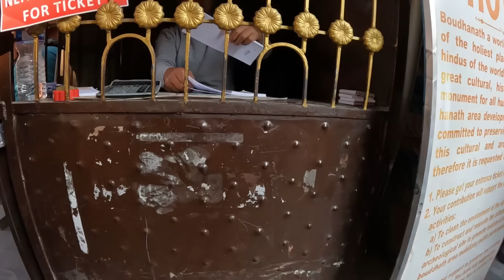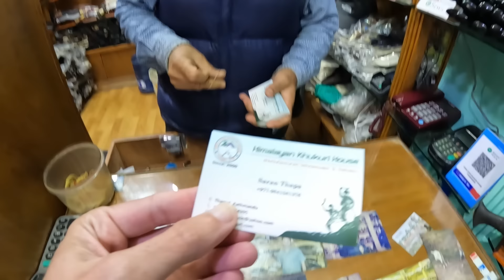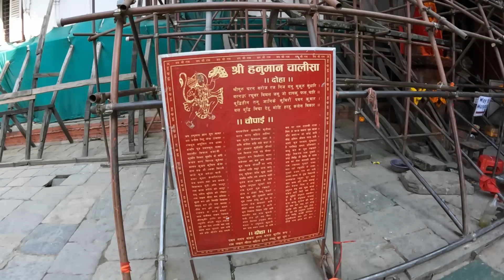Es Imposible Evitar Que Te Engañen En Nepal 🇳🇵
Ya estamos en Katmandú, la capital de Nepal. En el vídeo de hoy visitamos el templo Pashupatinath y la estupa Boudhanath, dos de los lugares más importantes del hinduismo y el budismo respectivamente. También nos damos una vuelta por Durbar Square, el centro histórico de la ciudad, lugar lleno de vendedores ambulantes intentando aprovecharse de los turistas.